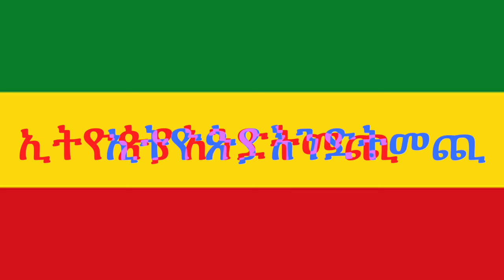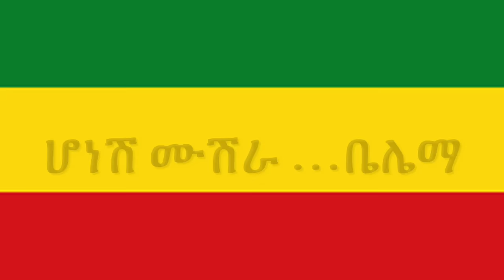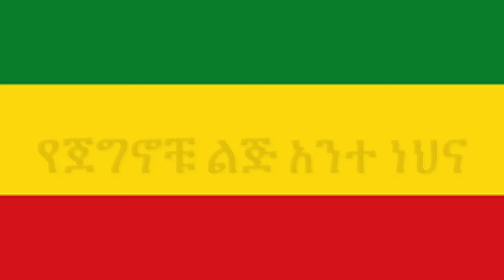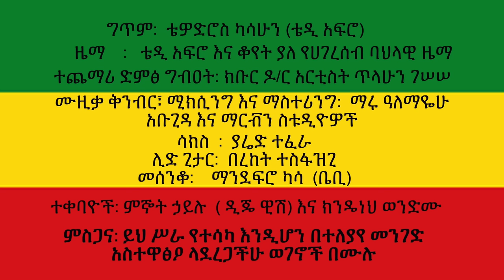TEDDY AFRO - አርማሽ (ቀና በል) - [New! Official Single 2021] - With Lyrics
Armash (Kena Bel)

ግጥም:  ቴዎድሮስ ካሳሁን (ቴዲ አፍሮ)
ዜማ    :   ቴዎድሮስ ካሳሁን (ቴዲ አፍሮ) እና ቆየት ያለ የሀገረሰብ ባህላዊ ዜማ
ተጨማሪ ድምፅ ግብዐት: ክቡር ዶ/ር አርቲስት ጥላሁን ገሠሠ
ሙዚቃ ቅንብር፣ ሚክሲንግ እና ማስተሪንግ:  ማሩ ዓለማዬሁ  አቡጊዳ እና ማርቭን ስቱዲዮዎች
ሳክስ  :        ያሬድ ተፈራ
ሊድ ጊታር:   በረከት ተስፋዝጊ
መሰንቆ:       ማንደፍሮ ካሳ  (ቤቢ)
ተቀባዮች: ምኞት ኃይሉ ( ዲጄ ዊሽ) እና ክንዴነህ ወንድሙ

ምስጋና: ይህ ሥራ የተሳካ እንዲሆን በተለያየ መንገድ አስተዋፅዖ ላደረጋችሁ ወገኖች በሙሉ